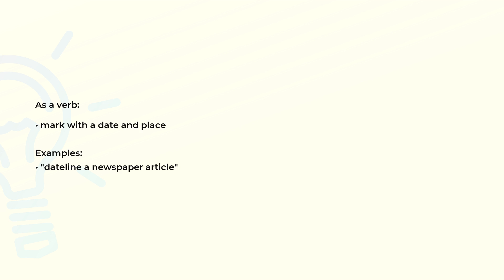What is the meaning of the word DATELINE?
Definition, examples of use and spelling of the word DATELINE.

(00:00) Intro
(00:07) As a noun
(00:25) As a verb
(00:36) Spelling

As a noun (00:07):
• an imaginary line on the surface of the earth following (approximately) the 180th meridian
• a line at the beginning of a news article giving the date and place of origin of the news
  dispatch

As a verb (00:25):
• mark with a date and place

Examples:
• "dateline a newspaper article"